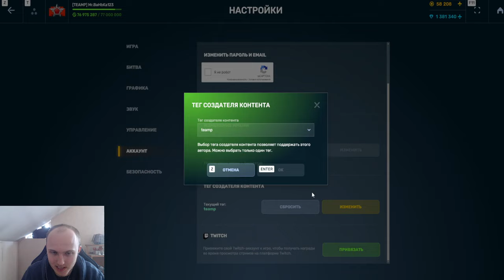Я В ШОКЕ! НОВОЕ ИМБОВОЕ УСТРОЙСТВО НА ИЗИДУ НА ДАЛЬНОСТЬ в НОВЫХ КОНТЕЙНЕРАХ В ТАНКАХ ОНЛАЙН